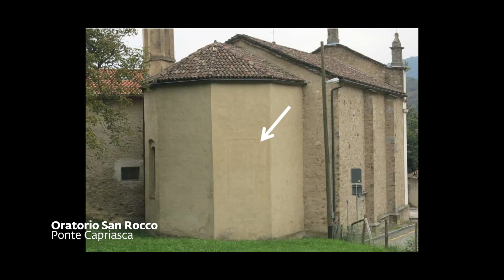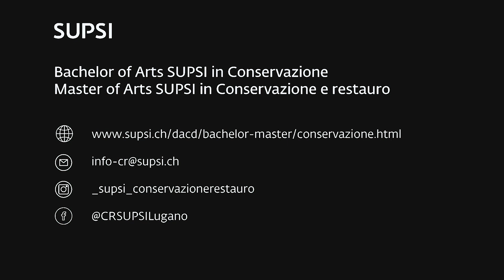Il laboratorio scientifico dell’Istituto materiali e costruzioni SUPSI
Come si effettuano le indagini non invasive per poter progettare un intervento di conservazione e restauro di un’opera?